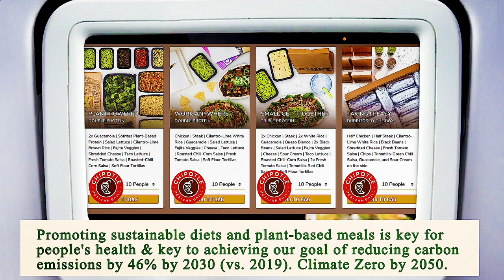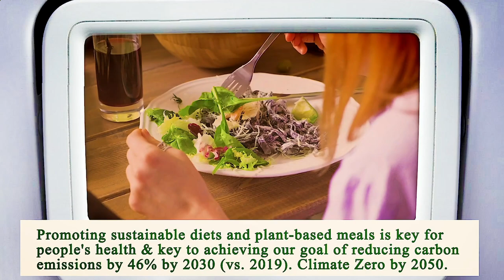Nearest Restaurant From Me Chicago 60605 IL, Cook County, Illinois, United States